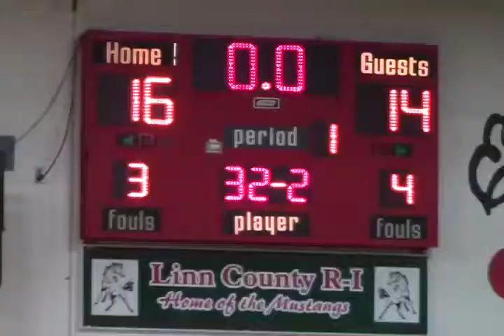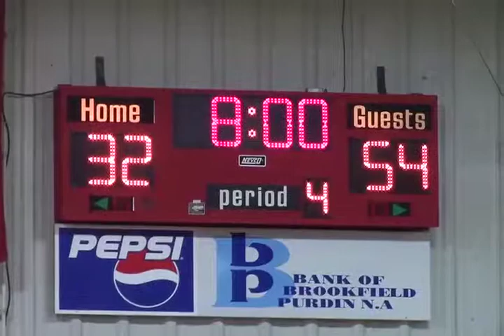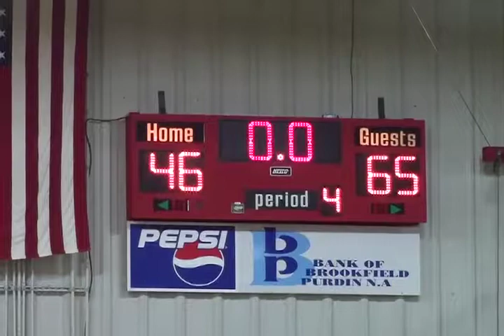Brashear HS Girls Basketball vs Grundy County February 21, 2018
180221GrundyCoGirls